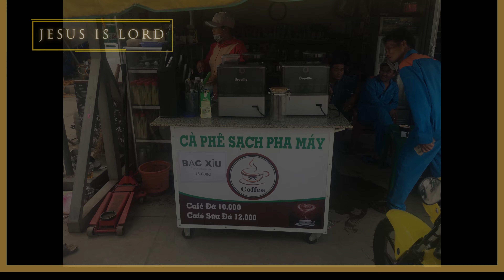Review:Máy pha cafe Breville 870XL &Máy xay cà phê Heycafe HC600★Cao cấp-Chất lượng★.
★ Hướng dẫn tự mở xe cafe pha máy 30tr giá rẻ
______________________________________________________ . được người dùng ưa chuộng nhất trên thị trường Việt Nam bởi độ an toàn, tính năng vượt trội, thiết kế nhỏ gọn, sang trọng, công suất đạt 1600W với năng suất hoạt động 80ly – 100 ly/ ngày mang lại hiệu quả vượt trội.

Dòng sản phẩm máy pha cà phê Breville 870 cho phép bạn tạo ra một ly cafe espresso hoàn hảo chỉ với thời gian chưa đầy một phút. Các hạt cafe nguyên chất được xay và pha trên cùng một chiếc máy rất thích hợp cho khách hàng sử dụng máy pha cafe gia đình, các quán cafe có quy mô nhỏ, mô hình cafe mới khởi nghiệp và mô hình quán cafe espresso mang đi.

Là một máy pha cafe tự động, sản phẩm này có khả năng tự canh chỉnh lượng cafe xay ra và người dùng cũng dễ dàng tùy chỉnh được lượng nước cafe chiết xuất cho singleshot và double shot. Chính những tính năng đặc biệt này của Máy pha cafe Breville 870 đã giúp sản phẩm đạt được danh hiệu Winner of Best New Product – Coffee or Tea Preparationand Serving Equipment (Consumer)- SCAA 2013.

Thông số kỹ thuật sản phẩm máy pha cà phê Breville 870
Xuất xứ: Nhập khẩu từ Úc
Vật liệu: Thép không gỉ
Màu sắc: Bạc
Kích thước: 34cm x 32cm x 40cm (tương ứng dài x rộng x cao)
Trọng lượng: 11kg
Điện áp: 220V
Công suất: 1600W (thermocoli)
Áp suất nồi hơi: Bơm Ý 15 bar
Bộ phận cấp nhiệt: Hệ thống cấp nhiệt (thermocoli) 1600W làm bằng thép không gỉ
Bộ lọc cafe: Làm bằng chất liệu thép không gỉ và có 4 giỏ lọc khác nhau
Bồn chứa nước: Bồn chứa có dung tích 2 Lít
Không gian lưu trữ: Máy được thiết kế khe cắm tamper và khay lưu trữ các dụng cụ khác
Máy xay cafe espresso chuyên nghiệp Heycafe HC600
Gờ bằng thép cứng giúp cafe ra đều, có trải nghiệm hương vị tốt hơn
Thân nhôm đúc cổ điển truyền nhiệt tối ưu, giảm nhiệt độ motor nhanh chóng, giúp máy xay HC600 version 2.0 hoạt động bền bỉ
Phễu chứa hạt dung tích 1.5 kg tương đương 100 ly cafe, phễu lớn cũng giúp cafe chảy xuống nhanh hơn
Hộc chứa có định lượng 5-10g mỗi gạt, thuận tiện và chính xác
Độ mịn cafe có thể điều chỉnh vô cấp
Thiết kế máy không góc cạnh và bề mặt kín đảm bảo dễ dàng vệ sinh, ngăn ngừa bụi cafe bám vào thân máy
Độ ồn thấp cho môi trường làm việc yên tĩnh
Tương tự các máy xay cafe chuyên nghiệp khác, máy xay Heycafe có đĩa xay làm bằng hợp kim cứng, chất liệu tốt, có thể nói công suất của máy phù hợp với những quán tầm 200-300 ly cafe/ngày. Ưu điểm của máy là chi phí đầu tư thấp nhưng chất lượng vẫn ổn.

Thực tế là chúng ta cần chất lượng espresso để phục vụ khách hàng. Nhưng khách hàng thì có rất nhiều khẩu vị và gu. Đại khái như đàn ông thì thường gu cafe espresso đắng đậm như Mr.Black 3, còn phụ nữ – hoặc cafe sữa – thì gu espresso thơm như Mr.White 3 lại ngon hơn. Chính vì vậy các quán cafe ở Mỹ hoặc Châu Âu phần lớn đều có 2 hoặc 3 máy xay cho những loại cafe khác nhau. Vì vậy, nếu bạn có điều kiện, bạn có thể mua các máy xay cafe chuyên nghiệp của Ý, nhưng nếu bạn cần một máy xay giá thành thấp thì Heycafe HC600 là một sự lựa chọn cực tốt.

Lưỡi dao phẳng 64mm
Vật liệu : thép công nghiệp cứng
Công suất : 350W
Tốc độ xay : 2.5 – 3.0 g cafe/giây, tương đương 10 kg cafe/giờ
Dung tích phễu chứa hạt : 1.5 kg cafe
Dung tích hộc chứa bột : 250g
Kích thước : 570 x 210 x 350 mm
Trọng lượng tịnh : 13.0 kg
Tổng trọng lượng : 14.5 kg
Bảo hành : 12 tháng